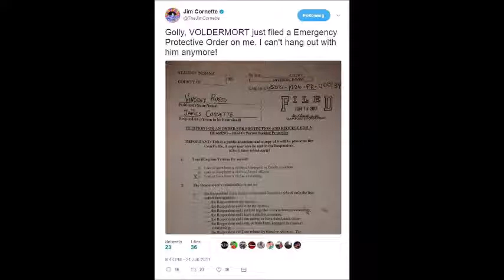Extreme Retro Review #10 ECW 06/01/93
The Sandman defends the ECW Heavyweight Title against Don Muraco. Plus, J.T. Smith, Hot Stuff International, and many more in action!

ECW Retro Review every Saturday @6:05pm
ft. Hollywood "The Great One" and The Fuj "The Devious One"